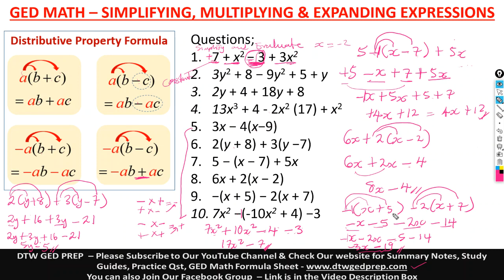GED Math - Simplifying, Multiplying and Expanding Expressions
Do you require 1 on 1 tutoring Online via Zoom, for further understanding at your own time and pace, Do send me a mail at;

Science & Social Studies Notes
For Summary Notes, check the link below for all the topics;

Free Practice Tests
Please do try this GED Math practice test questions here;

Operations with Integers - Addition & Subtraction

- Below are the best books you can get to prepare well for your GED Test, also getting the GED Calculator will help you with the math part. -

*GED Calculator Texas Instruments TI-30XS MultiView Scientific Calculator, 16-Digit LCD -

*GED Prep 4in1 Partitioned 150-page Notebook for your jottings/note taking in one place;

*Princeton Review GED Test Prep, 2022: Practice Tests + Review & Techniques + Online Features (2022) (College Test Preparation)

*Steck-Vaughn GED: Complete Preparation 2014